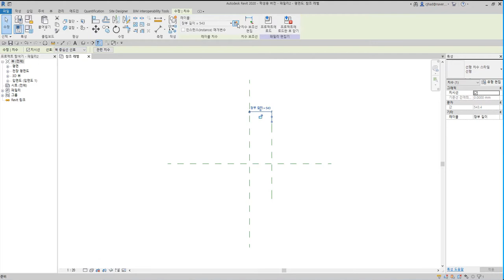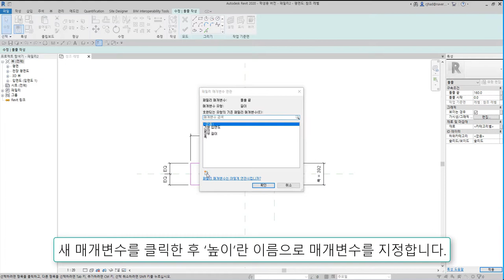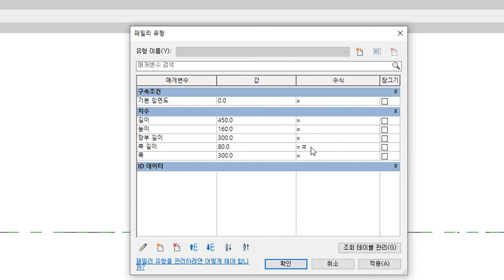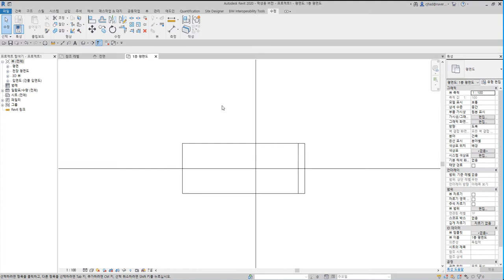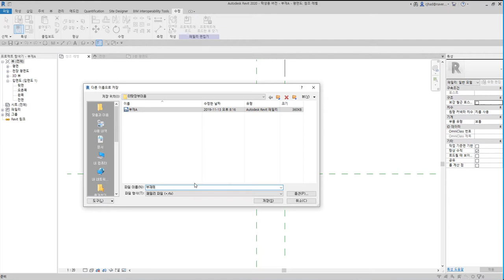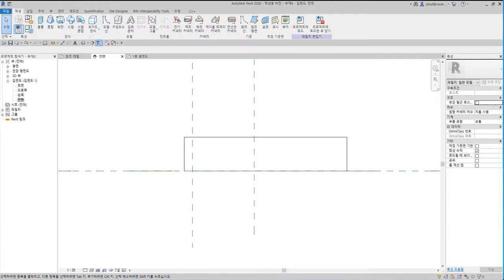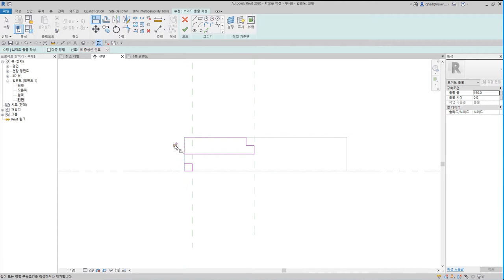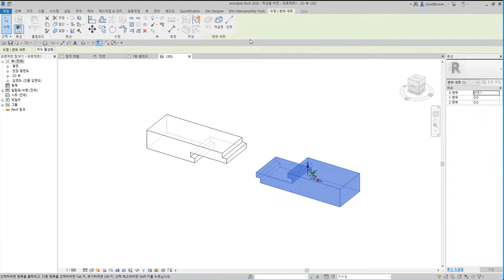3)맞장부이음_Revit으로 재구성한 한옥 결구법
맞장부이음은 두 부재에 서로 길게 장부를 내어 물리는 이음방식으로, 맞턱이음이라고도 한다.

 - 턱이음 : 반턱이음, 갈퀴이음
 - 엇걸이이음 : 엇걸이이음, 엇걸이빗턱이음, 엇걸이촉이음, 엇걸이홈이음
 - 빗이음 : 빗이음, 엇빗이음, 빗턱이음, 빗걸이이음, 엇턱이음, 반턱빗이음
 - 은장이음 : 나비장이음, 자촉이음, 도투마리 은장이음
 - 촉이음 : 촉이음

 - 턱맞춤 : 반턱맞춤, 반턱연귀맞춤, 삼분턱맞춤, 양걸침턱맞춤, 외걸침턱맞춤, 어깨빗따기맞춤, 새부리따기맞춤
 - 숭어턱맞춤 : 숭어턱맞춤
 - 촉맞춤 : 촉맞춤

 - 턱쪽매 : 반턱쪽매, 빗쪽매, 오늬쪽매
 - 혀쪽매 : 제혀쪽매, 딴혀쪽매, 양제혀쪽매, 턱제혀쪽매
 - 은장쪽매 : 나비장쪽매, 거멀띠장쪽매, 틈막이대쪽매, 은살대꽂기